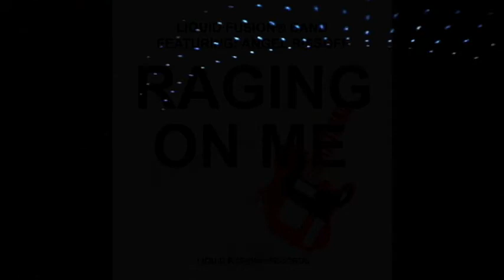Raging On Me - Angel Rissoff w/ Liquid Fusion® Band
Angel Rissoff was a good friend of John Lee Hooker